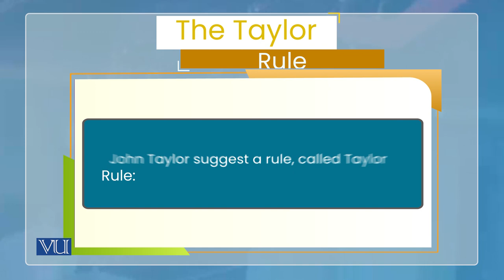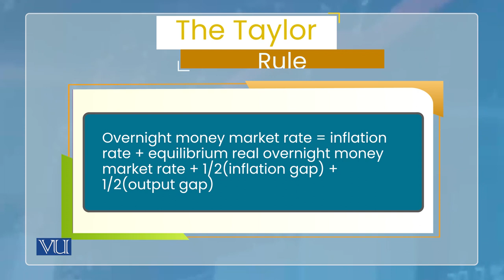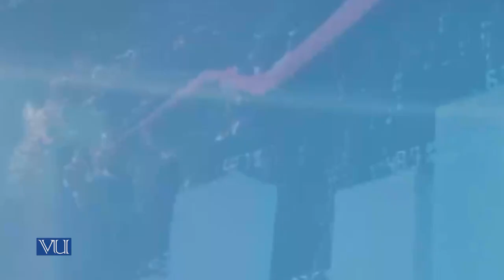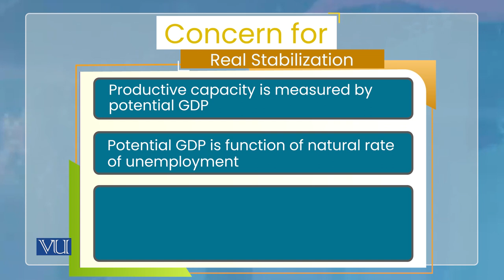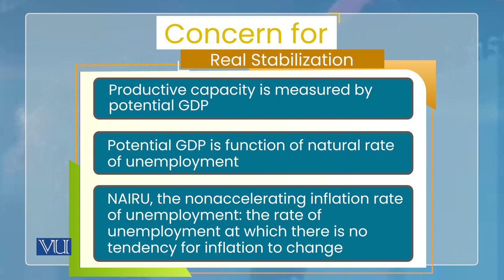Monetary Economics | ECO604_Topic159